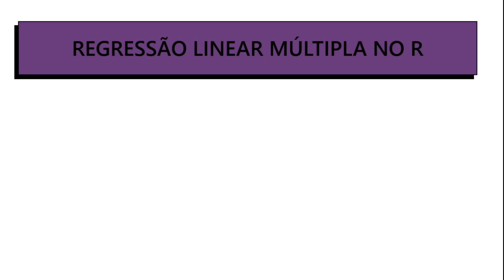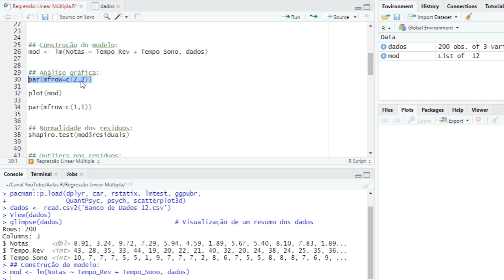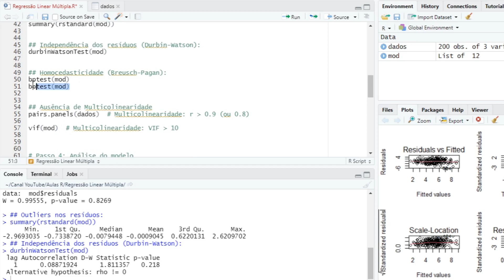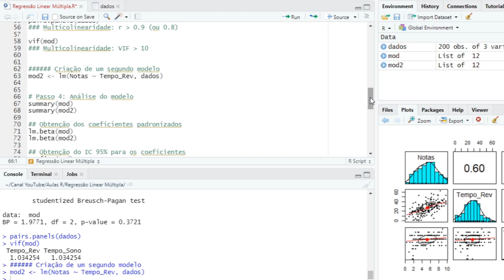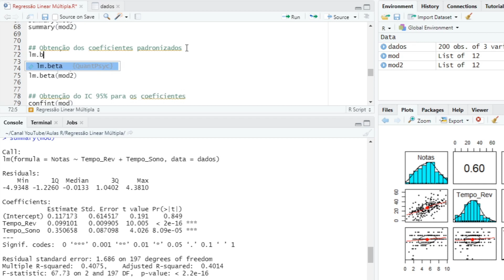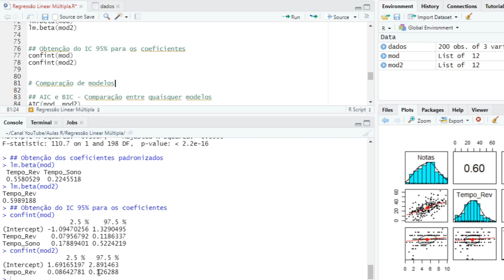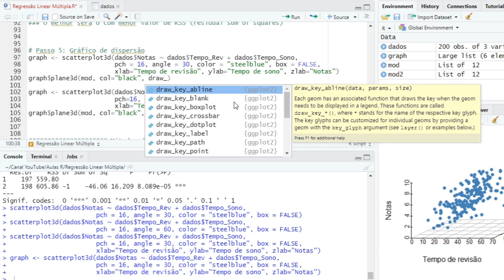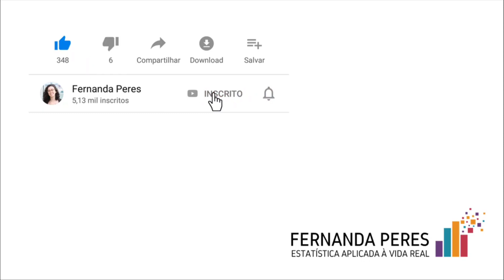Regressão linear múltipla no R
Nesse vídeo, eu te explico como fazer um modelo de regressão linear múltipla no R. Esse tipo de regressão inclui uma variável dependente (variável resposta) e mais de uma variável independente (previsor).
Além de te explicar como montar o modelo e interpretar os resultados, eu explico como testar os pressupostos da regressão múltipla (normalidade, homogeneidade, ausência de outliers, ausência de multicolinearidade) e como reportar adequadamente os resultados.

REFERÊNCIAS:

Fávero, L. P., & Belfiore, P. (2017). Manual de análise de dados: estatística e modelagem multivariada com Excel®, SPSS® e Stata®. Elsevier Brasil.

Field, A. P., Miles, J., & Field, Z. (2012). Discovering statistics using R/Andy Field, Jeremy Miles, Zoë Field.